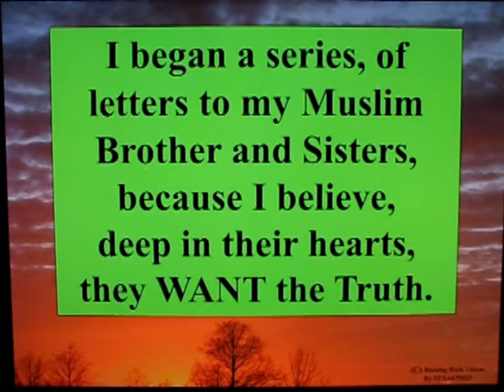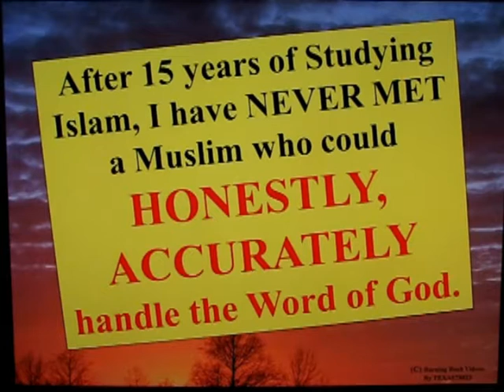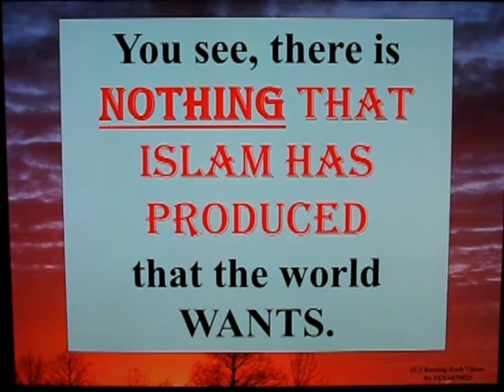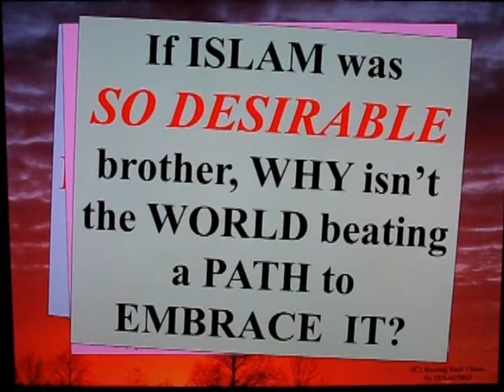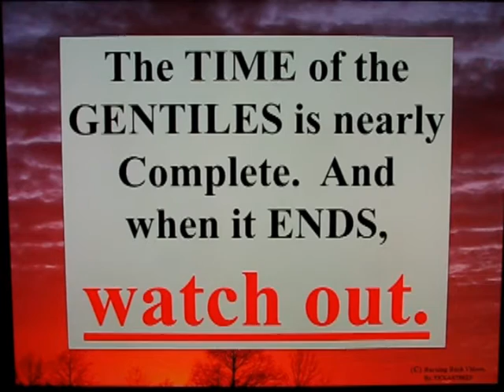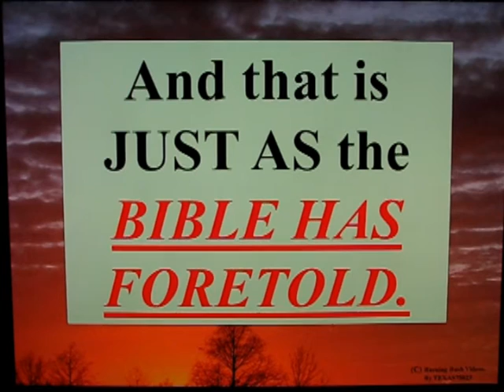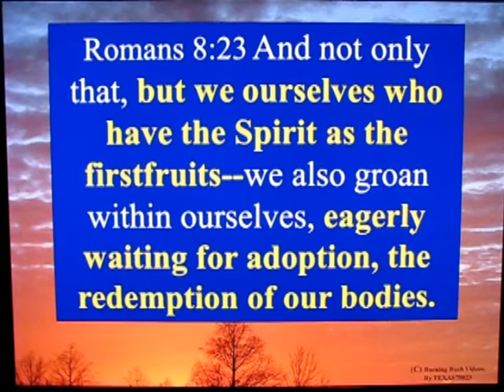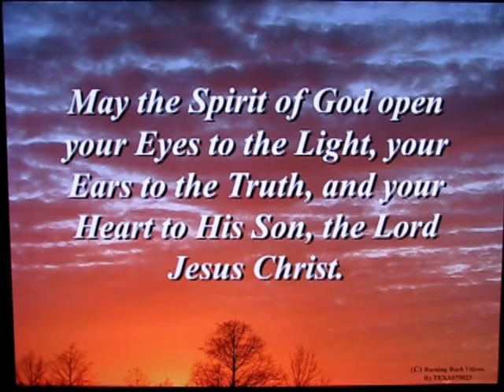The End - Part 1 - of the Time of the Gentiles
A series discussing "The End" - which is rapidly approaching